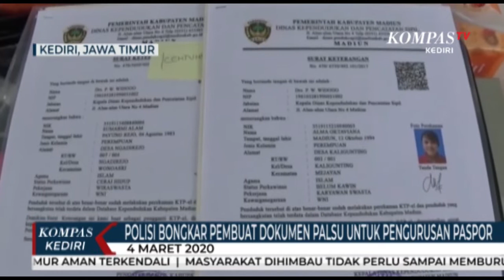Polisi Bongkar Pembuat Dokumen Palsu Untuk Pengurusan Paspor